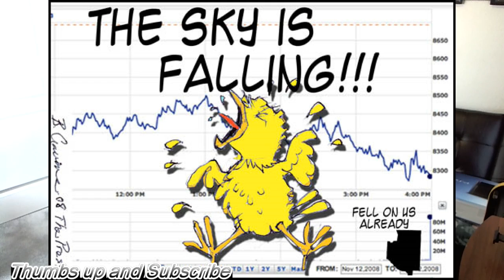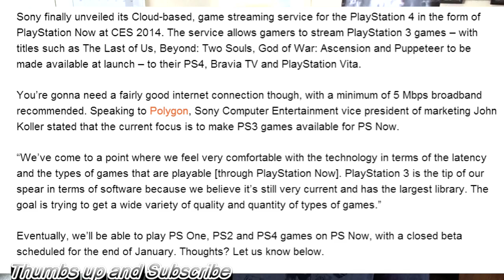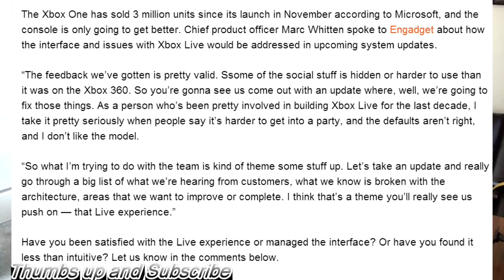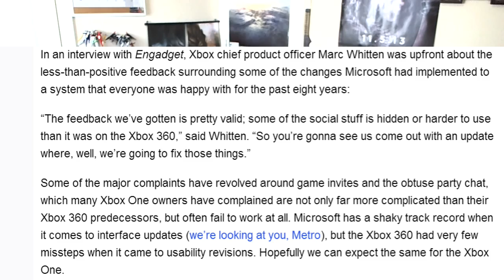Xbox One Busted ass UI Fixed. There's No Damn PS4 , Xbox One Games. PlayStation now needs 5 Mbps.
Xbox One: Future Updates to Address Xbox Live, Interface Issues.PlayStation Now Requires 5 Mbps Broadband,  There's No Damn PS4 Xbox One Games Out SO Bored

PlayStation Now Requires 5 Mbps Broadband, PS3 Library is Current Focus

Xbox One: Future Updates to Address Xbox Live, Interface Issues

Microsoft to address huge pain point with first big Xbox One update

Next Gen Only Reveal on Game Informer Cover Will Make People "Flip Out Over;" Coming Tomorrow

Sony Reveals PlayStation Now, Gaikai Powered -- Gaming Streaming Service

CES: Valve on Xbox One's 3 Million Units: "We're at 65 Million"

'PlayStation Now' Video Game Streaming Service Brings Old Games To Your TV, PS4 [Updated]